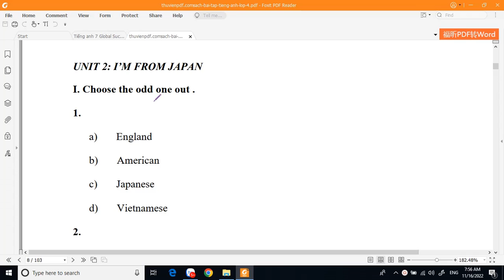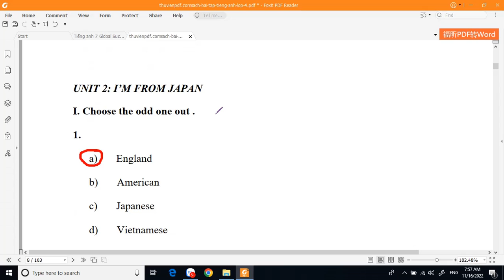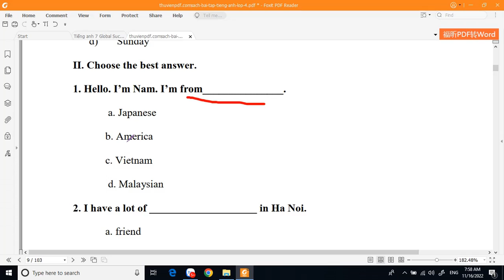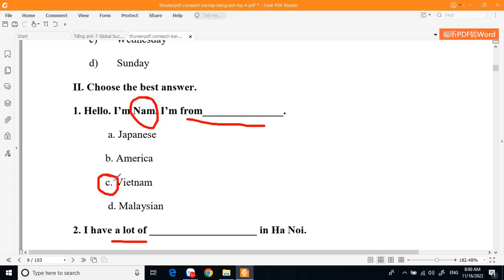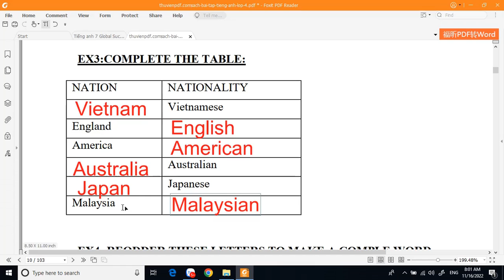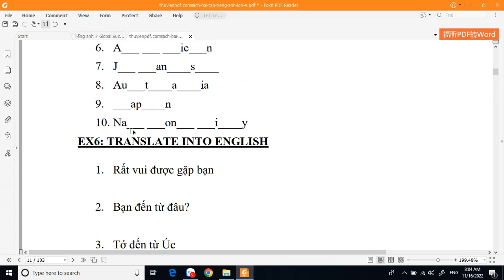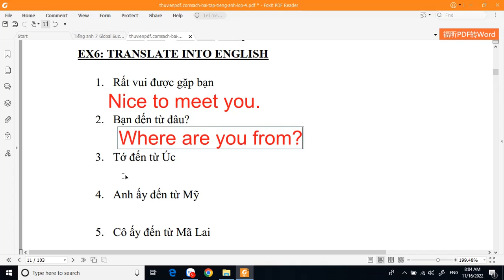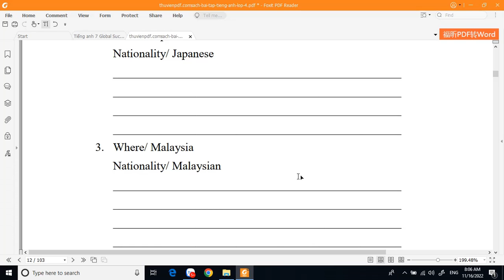Giải bài tập Sách bài tập tiếng Anh theo unit lớp 4 UNIT 2 PHẦN 1l Kênh của cô Diễm l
Giải đề thi giữa kỳ 1 tiếng Anh lớp 4.